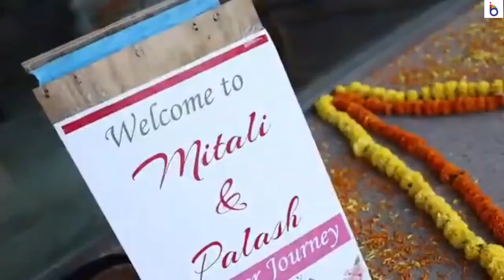Mitali Palash Haldi ceremony (Part-1) BEYOND IMAGINATION EVENTS palashkimeet (bi events)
Destination Wedding
⦿ Grah shanti
⦿ Haldi
⦿ Shagun
⦿ Photography & videography
⦿ Venue Selection
⦿ Vendor management
⦿ Decoration